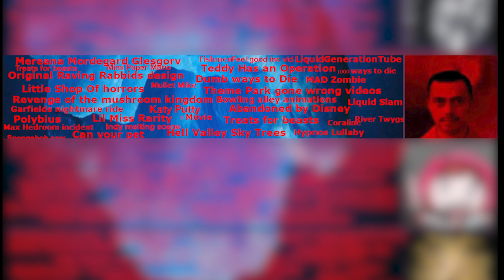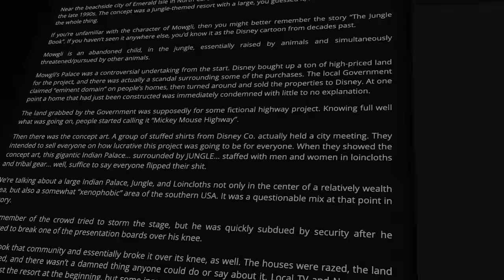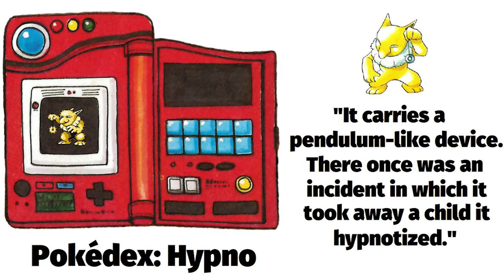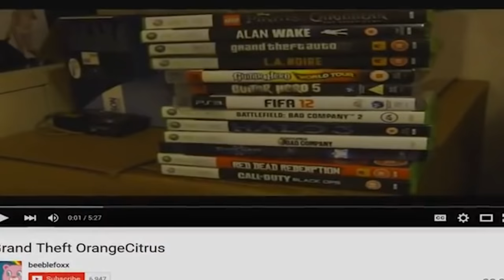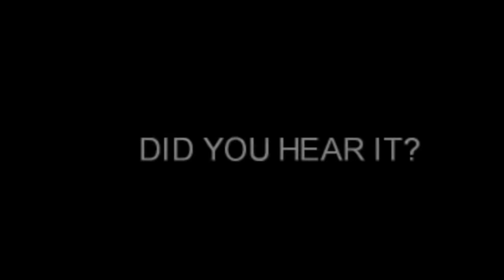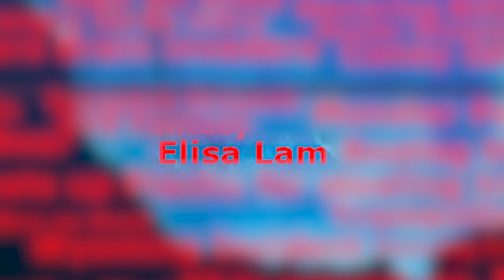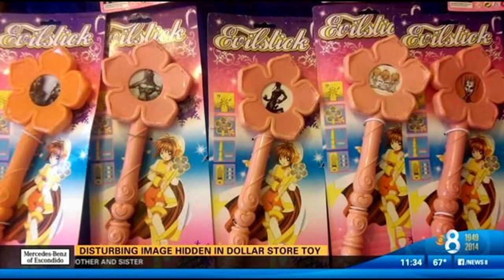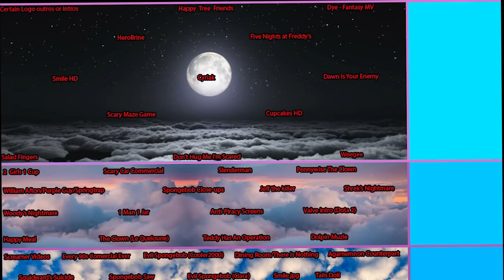Gen Z Childhood Trauma Iceberg PART 6 COMMUNITY EDITION (Finale)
So here it is! The end of this fantastic series. I'm really proud of this one and I really hope everyone watching enjoys it as much as I do! Thank you to everyone who submitted fanart, I love it!